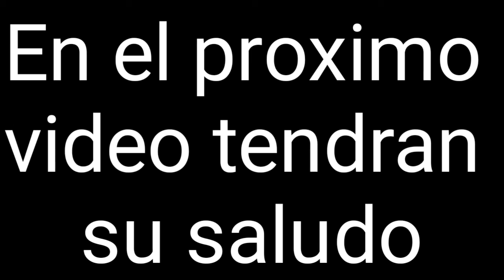"Bailando"Yo Prendi-El Come Yuca cruda-[ykleoy Pro]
Comparte si te Gusto.
Comenta si tienes dudas o algo mas.

vídeo anterior
La nueva Recorta 2018